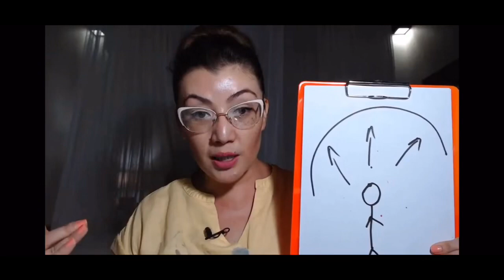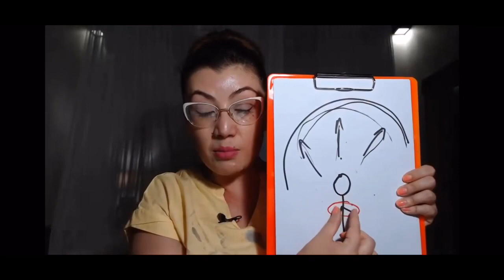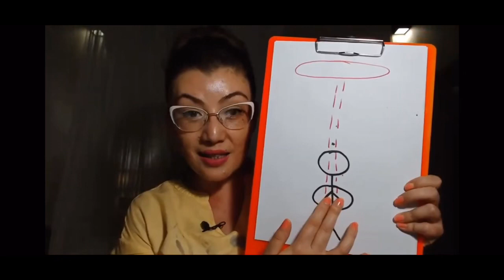Eng asosiysi bu - aybdor qidirmaslik. Hayotimizni qanday o'zgartira olamiz?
Eng asosiysi bu - aybdor qidirmaslik.

Vaziyatimizni  qanday o'zgartira olamiz?

"ORZU VA REAL HAYOT”

2019 yil kursidan fragment.

Ushbu eng yangi 8 kunlik treningning to'liq audio va video yozuvlari sotuvda bor😍

👩🏻‍💻 Bizning sotuvdagi kurslarimiz bo'yicha administratorlarimizga murojaat qiling!